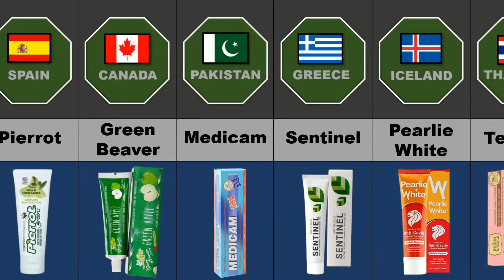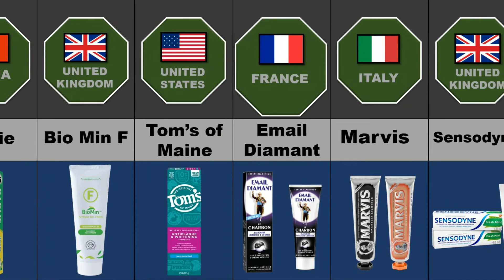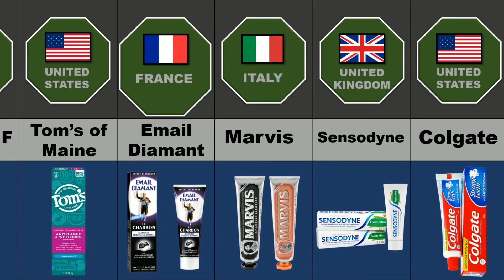Toothpaste from Different Countries..